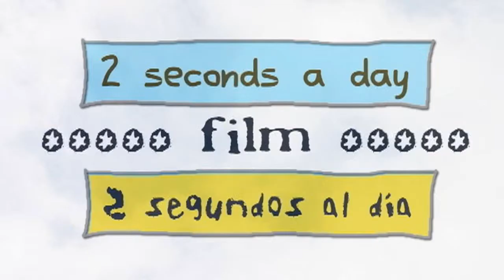DELIRIO | Two seconds a day #34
Film de Animación,  semana 34 / 2 segundos diarios durante 6 días / 7º día, montaje /
Ejercicio de animación, síntesis y perseverancia /
Hechos, pensamientos, reflexiones, sueños, pesadillas... de mi vida diaria / Diario /
Quiero llegar a los 365 días!
Tema de esta semana: Fiebre, Frío, Alucinación, Muñeco, Volar, Caer, Despertar /
Animation Film,  34th week / 2 seconds per day for 6 days / 7th day, assembly /
Animation, synthesis and perseverance exercise /
Facts, thoughts, reflections, dreams, nightmares ... of my daily life / Diary /
I want to get to "365" days /
Topic of this week:  Fever, Cold, Hallucination, Puppet, Flying, Falling, Awakening /